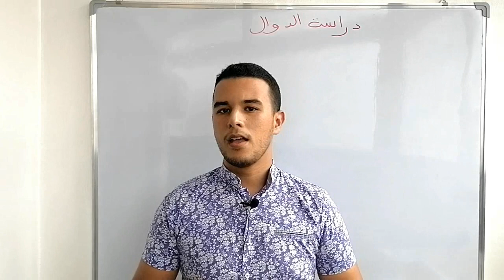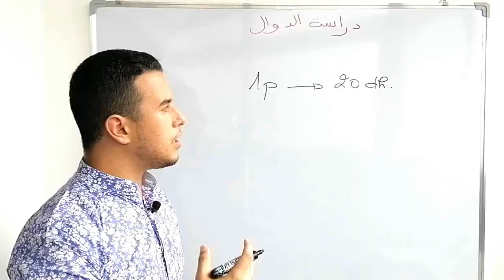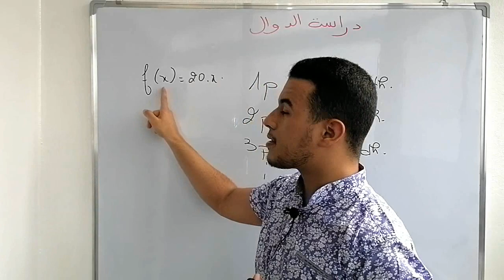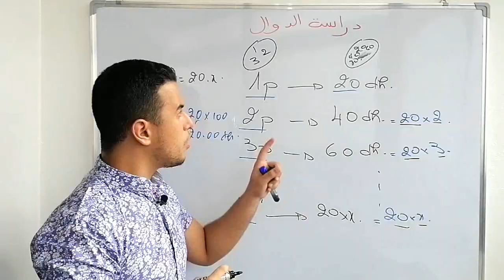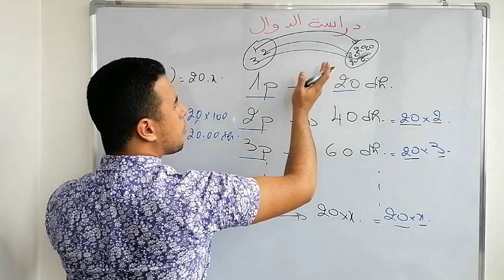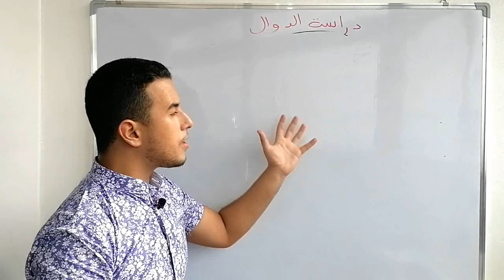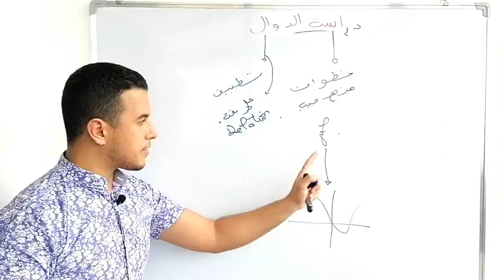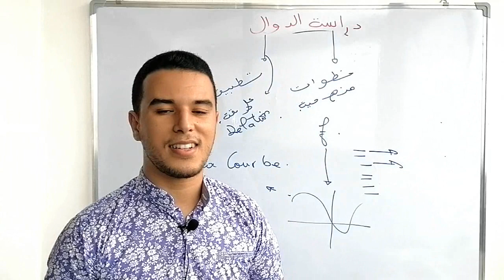تقديم لدرس الدوال العددية